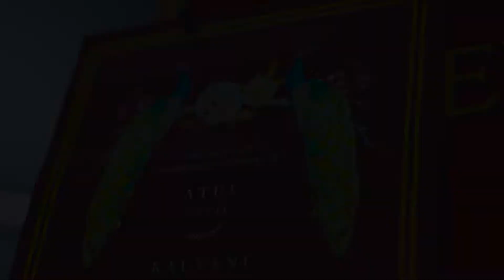Engagement Highlight Kalyani & Atul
For Cinematography Booking and inquiries - contact -
Mr. Santosh Jambhulkar